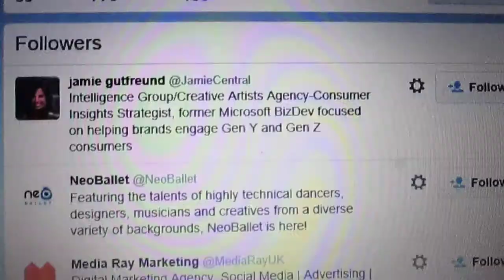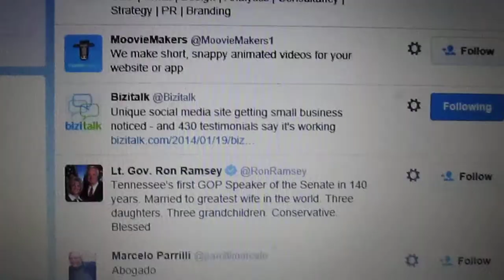Lt. Governor Ron Ramsey On Twitter With Nicholas Pegues The Governor for Congress 2014